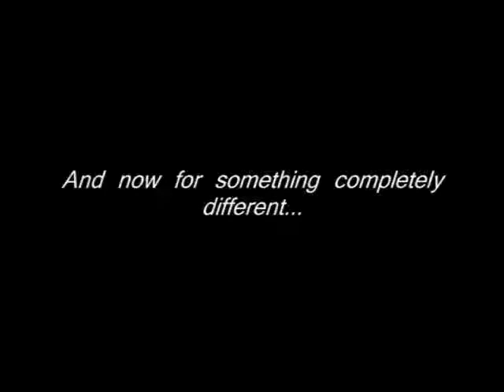Chicken Man Re-Enacts Jaws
We got bored and decided to do our own re-enactment of the opening scene of "Jaws" with action figures.   No copy write infringement intended,  Just having some fun here, folks.